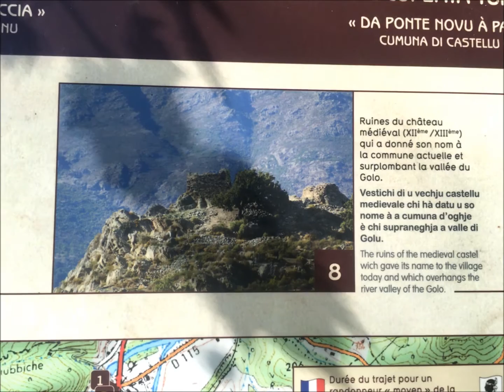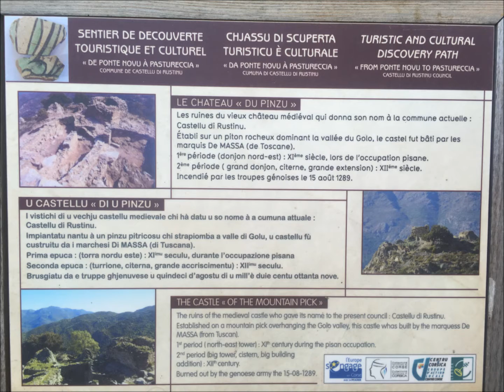Castellu di Rustinu CM2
Ritratti in musica di a spassighata in  Castellu di Rustinu cù u nostru guida muntagnolu Francè Tomasi, aprile 2016,CM2